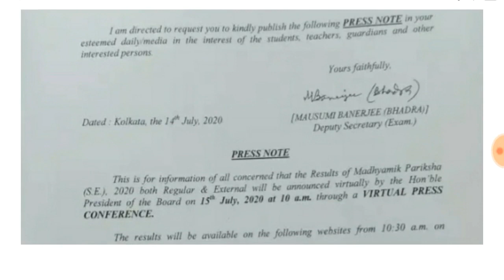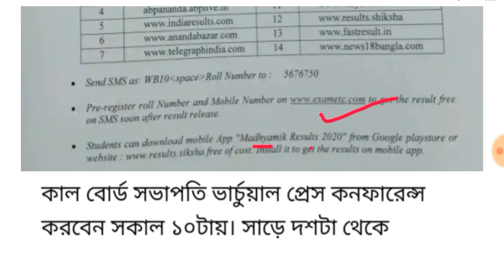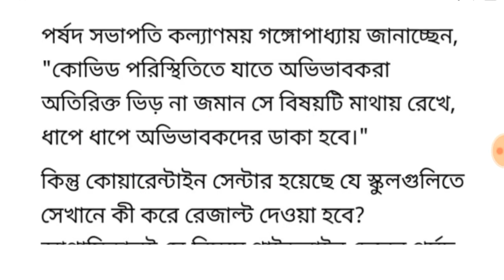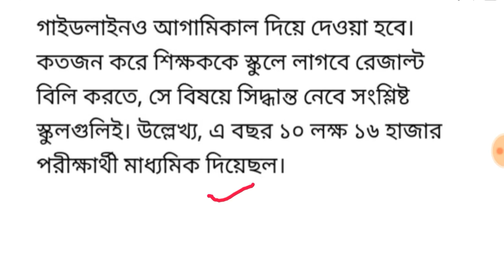Madhyamik result website 2020. Madhyamik marksheet download. Madhyamik result download 2020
Madhyamik result date 2020. Madhyamik result update 2020. Today result update.

Cbse board madhyamik result also tomorrow. Madhyamik result tomorrow. Mamta Banerjee declared madhyamik 2020 result. Madhyamik result published 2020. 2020 madhyamik merit list 2020

West bengal madhyamik result news 2020. Madhyamik2020 result update. Madhyamik result news. Madhyamik result this week.

Madhyamik mark Sheet 2020. Madhyamik number 2020. Madhyamik question 2020.
Madhyamik update 2020. madhyamik2020 result wbbse board exam result.

Board exam result 2020. Latest update 2020. Wb result update 2020. Wb madhyamik result 2020. Madhyamik result today. How to chake Madhyamik result . More than ten lakh students attained the madhyamik 2020 exam. Madhyamik result delay due to corona virus.  Madhyamik result in july month.

Madhyamik question 2020. Madhyeamik result web site. Madhyamik result chake in Mobile. Madhyamik result declared. 2020 madhyamik result. Madhyamik result date, madhyamik result update, madhyamik result news. Madhyamik class ten result. Class ten result date 2020. Class ten result update 2020. Madhyamik class ten suggestion,,

West Bengal secondary board exam result 2020.  Wb Madhyamik board result. How to increase madhyamik number. Madhyamik suggestion. Madhyamik common. Madhyamik update.

Madhyamik result tomorrow.

    ®Jaman Sir®